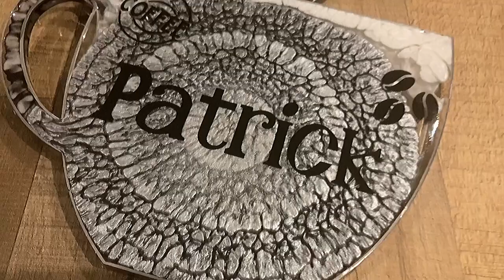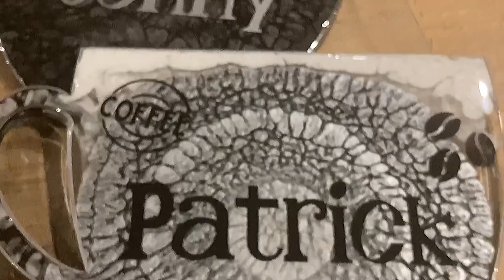#271 DE: Kaffee Tablett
I used the Coffee Cup Mold from MoldsandShapes. Please checkout their Website. They have so many fantastic designs and the malls are from highest quality.
Additionally they have a super great service. All malls are handmade to order.

Further I used the angel white pigment paste and baby's breath mica from Laura’s Art Corner.
Her products are from very high quality and especially interesting for my US an CA subscribers.

I also used products from Just Paint.